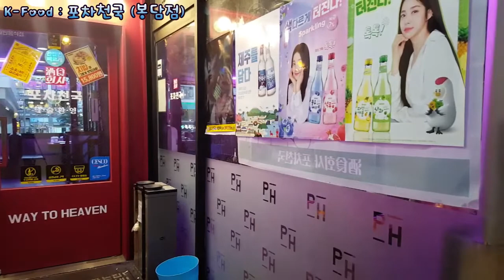K-Food - 화성시 봉담읍맛집 포차천국 봉담점 💖 가격대비 가성비 갑 오브 갑 / 술과 식사를 같이하는 소주&호프집 - 곱도리탕 먹고 왔어요.^^💟💘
K-Food '포차천국' 봉담점 가격대비 가성비 '갑 오브 갑' 술과 식사를 같이하는 화성봉담맛집
 (☞ﾟヮﾟ)☞ 경기도 화성시 봉담읍 도화새터길 96  203호, 204호